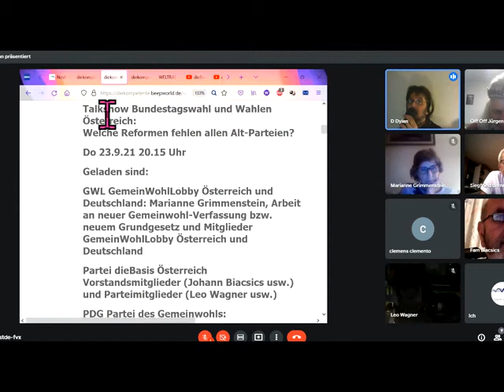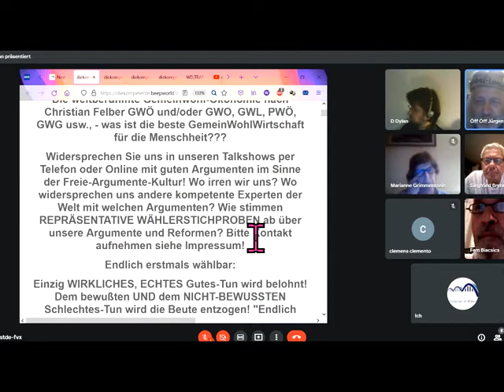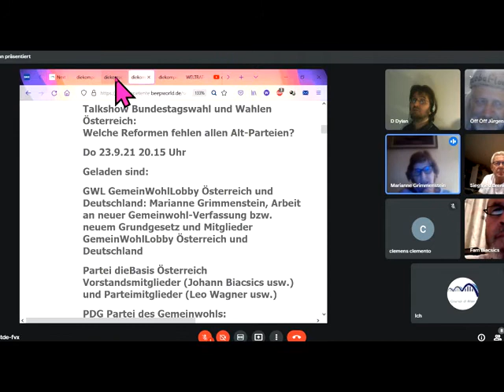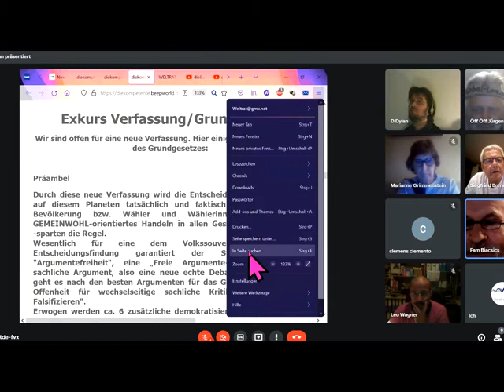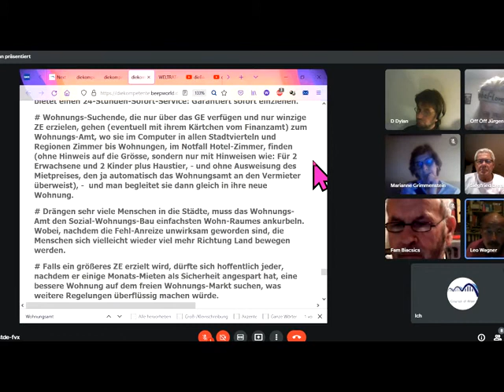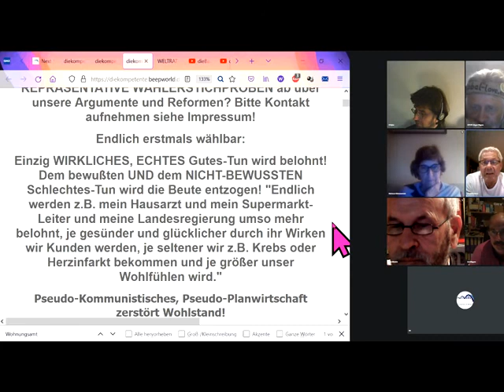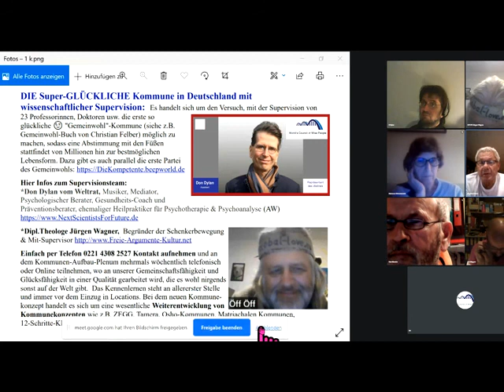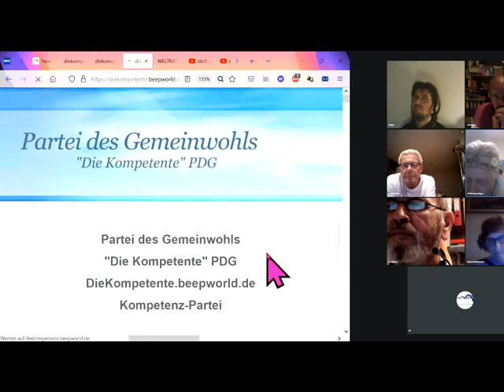dieBasis at J Biacsics L Wagner GemeinWohlLobby at+de S Brenn Marianne Grimmenstein DiplTheol Wagner